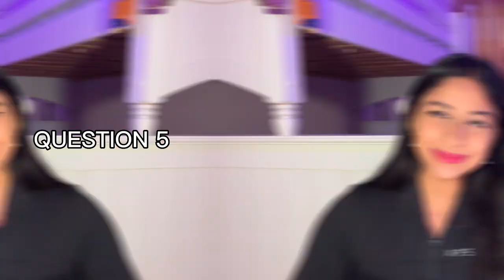My UC Berkeley Haas GMP Interview Responses | Pros, Cons, & Advice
✦ Timestamps ✦
00:00 Intro
00:53 Q1 Response
01:24 Q2 Response
02:07 Q3 Response
03:09 Q4 Response
04:25 Q5 Response
05:02 What I could have improved on
06:19 What went well
07:12 Misc. advice
08:15 Outro

GOOD LUCK ON YOUR APPLICATIONS! :)